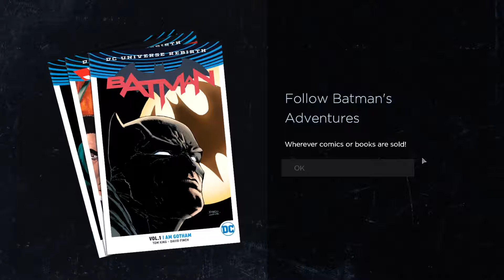HOBBLEPOT | Batman the Telltale Series #17